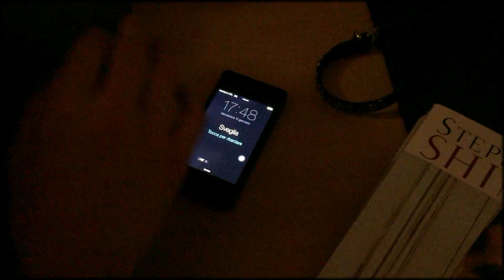Dirty Sanchez Prod. - Episodio 06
Dirty Sanchez Production: Sesto Episodio